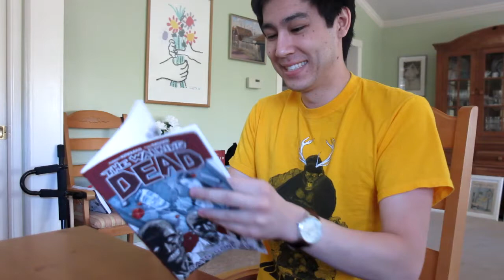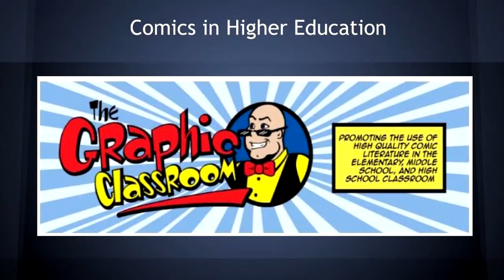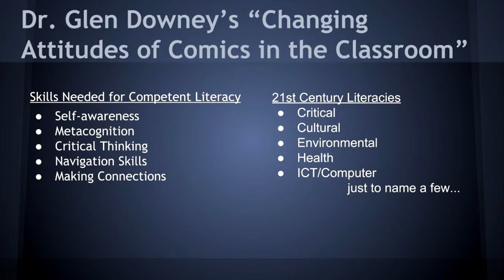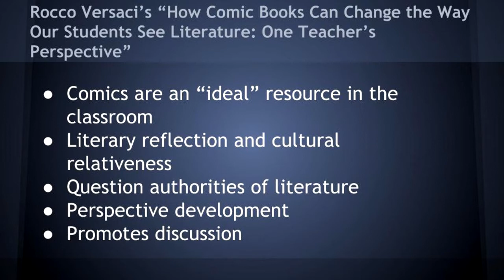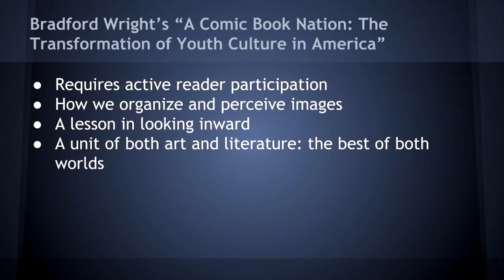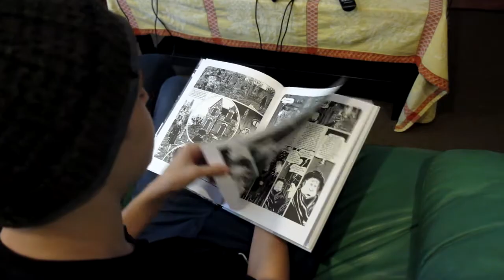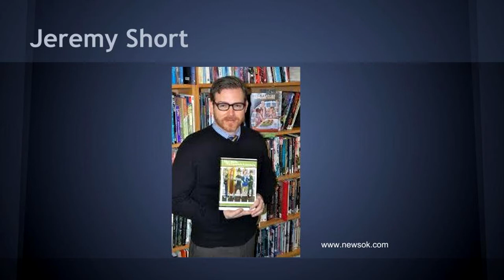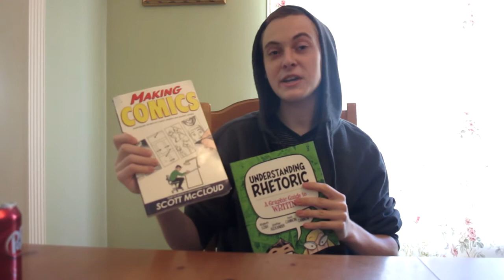Comic Books in Education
Thank you to my wonderful actors: Dylan, Kyle, Alec, and Gavin.

Books used in the film:
Brooks, Max. World War Z: An Oral History of the Zombie War. New York: Crown, 2006. Print.
Gaiman, Neil, Sam Kieth, Mike Dringenberg, and Malcolm Jones. The Sandman. New York: Vertigo, 2010. Print.
Kirkman, Robert, Charlie Adlard, and Cliff Rathburn. The Walking Dead. Berkeley, CA: Image Comics, 2005. Print.
Losh, Elizabeth M., Jonathan Alexander, Kevin Cannon, and Zander Cannon.Understanding Rhetoric: A Graphic Guide to Writing.
             Print.
McCarthy, Cormac. The Road. New York: Alfred A. Knopf, 2006. Print.
McCloud, Scott. Making Comics: Storytelling Secrets of Comics, Manga and Graphic Novels. New York: Harper, 2006. Print.
Moore, Alan, and Dave Gibbons. Watchmen. New York: DC Comics, 1987. Print.
Moore, Alan, David Lloyd, Steve Whitaker, Siobhan Dodds, Jeannie O'Connor, Steve Craddock, Elitta Fell, and Tony Weare. V for
    Vendetta. New York: Vertigo/DC Comics, 2005. Print.
Spiegelman, Art. Maus: A Survivor's Tale. New York: Pantheon, 1986. Print.
Spiegelman, Art. MAUS: A Survivor's Tale, II: And Here My Troubles Began. New York: Pantheon, 1991. Print.
Tardi, Jacques, and Kim Thompson. The Arctic Marauder. Seattle: Fantagraphics, 2011. Print.
Winick, Judd. Pedro and Me: Friendship, Loss, and What I Learned. New York: Henry Holt, 2000. Print.
Wright, Bradford W. Comic Book Nation: The Transformation of Youth Culture in America. Baltimore: Johns Hopkins UP, 2001.

Sources in the slides:
Cervesato, Iliano. "Discovering Logic Through Comics." ITiCSE (2011): 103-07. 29 June 2011.Web. 18 Feb. 1.
Downey, Glenn. "Changing Attitudes to Comics in the Classroom." Sequart Organization. 10 Jan. 2013. Web. 4 Apr. 2014.
Haines, Jennifer. "Why Teach with Comics?" Weblog post. Diamond Bookshelf: Graphic Novels News, Reviews, Resources for Educators and Librarians. DiamondComics, Sept. 2006. Web. 18 Feb. 2014.
Ito, Mizuko, Kris Gutiérrez, Sonia Livingstone, Bill Penuel, Jean  Rhodes, Katie Salen, Juliet Schor, Julian Sefton-Green, S. Craig
Watkins. 2013. Connected Learning: An Agenda for Research and Design. Irvine, CA: Digital Media and Learning

McCloud, Scott. Understanding Comics. Northampton, MA: Kitchen Sink, 1993. Print Tracey, Grant. "Comic Book Nation, Comic Book
Fan." The North American Review 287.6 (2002): 47. JSTOR. Web. 19 Feb. 2014.
Short, Jeremy. Graphic Textbooks: A Graphic Approach to Higher Education.YouTube. TedxOU, 21 Feb. 2012. Web. 18 Feb. 2014.
Versaci, Rocco. "How Comic Books Can Change the Way Our Students See Literature: One Teacher's Perspective." The English Journal
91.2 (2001): 61-67. JSTOR. Web. 19 Feb. 2014.